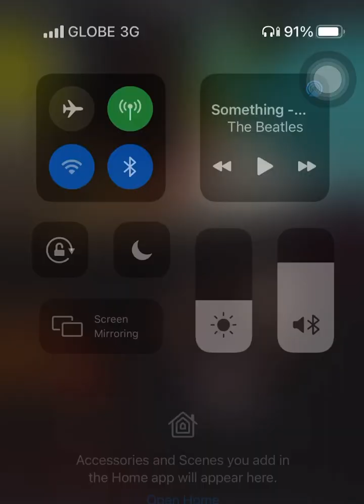Inner Space - Glen Mapue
One of my Indian (raga) inspired original song
Wrote last March 2014